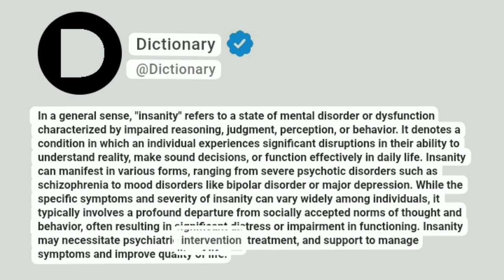Insanity Meaning In English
In a general sense, "insanity" refers to a state of mental disorder or dysfunction characterized by impaired reasoning, judgment, perception, or behavior. It denotes a condition in which an individual experiences significant disruptions in their ability to understand reality, make sound decisions, or function effectively in daily life. Insanity can manifest in various forms, ranging from severe psychotic disorders such as schizophrenia to mood disorders like bipolar disorder or major depression. While the specific symptoms and severity of insanity can vary widely among individuals, it typically involves a profound departure from socially accepted norms of thought and behavior, often resulting in significant distress or impairment in functioning. Insanity may necessitate psychiatric intervention, treatment, and support to manage symptoms and improve quality of life.